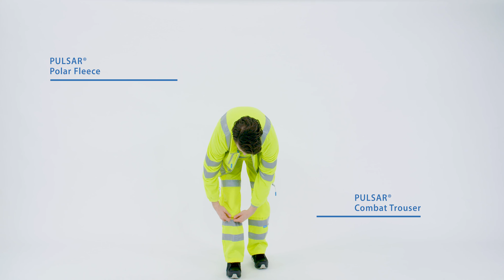Interactive Fleece Jacket and Combat Trousers from PULSAR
Looking for quality? Then this is the one! The interactive fleece jacket by PULSAR is made from a heavyweight double anti-pill fabric with a fixed polyester mesh lining which reduces wind chill and allows fleece to be put on and taken off easier. The fleece interacts with the PULSAR unlined storm coats to provide a warm lining if required. To ensure you are kept safe, the fleece has 3M™ Scotchlite™ Reflective Tape.

Full feature list:
• Material: 300gsm 100% polyester double anti-pill fabric.
• 3M™ Scotchlite™ Reflective Tape.
• Fixed polyester mesh lining reduces wind chill and allows fleece to be put on and taken off easier.
• Full length YKK® interactive zip front fastening.
• 1 vertical chest pocket and 2 lower hip pockets with zip closure.
• Stand up collar for a more professional look.
• Elasticated cuffs.
• Shock cord at waist for optimum fit.
• Anchorage fastening points on back of neck and cuffs for a more secure fit.
• Interact with P421/PR499 unlined storm coats.
• EN ISO 20471 Class 3.

PULSAR
For over a decade PULSAR has and continues to design and deliver an extensive collection of high-performance workwear. While pushing the boundaries of innovation, Pulsar workwear maintains the protection levels at the highest standards. All of their clothing is certified to the highest standard to give the wearer confidence that they are protected from all elements. Pulsar workwear is a choice of workwear for some of the countries largest rail, utility and construction companies.